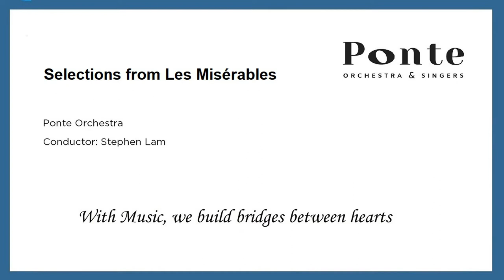Ponte Orchestra 本地樂團： Selection from Les Misérables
Selection from Les Misérables《孤星淚》選段

Ponte Orchestra 2020 – “Heal We Go” Concert
Conductor: Stephen Lam
12th July, 2020
Concert Hall, Hong Kong City Hall

「本地樂團」 2020 音樂會：久．候
大地之聲音樂及藝術基金會及本地樂團合辦
指揮：林屴汧
2020年7月12日
香港大會堂音樂廳

Les Misérables was rewritten from the novel of the same name by the French writer Hugo, as known as one of the most famous novels in the 19th century. The story goes when the main character Jean Valjean was released after staying in an injustice jail for years, and tried to atone for his crimes afterwards. The novel integrates the political phenomenon and living cultures in Paris back then, discussing the natures of good and evil, as well as the choice made between love and family relationship. It is a piece full of humanitarianism. Its opera was jointly written by Claude-Michel Schönberg and Alain Boublil, the two French musical composers, and serves as the musical with the best record of performance in London Western District. The famous songs in the piece include On My Own, One Day More and Do You Hear the People Sing.

《孤星淚》改編自法國作家雨果的同名長篇小說，是19世紀最著名的小說之一。故事講述主角Jean Valjean受多年冤獄，釋放後試圖贖罪的歷程，小說融進當時法國政治現象和巴黎種種的生活文化，探討了善、惡和法律的本質、愛情與親情的取捨，是充滿人文主義的作品。它的歌劇由法國音樂劇作曲家克勞德 –米歇爾．勳伯格和阿蘭．鮑伯利共同創作，是倫敦西區上演年期最長的音樂劇，當中家傳戶曉的歌曲包括On my own、One day more、Do you hear the people sing 等。